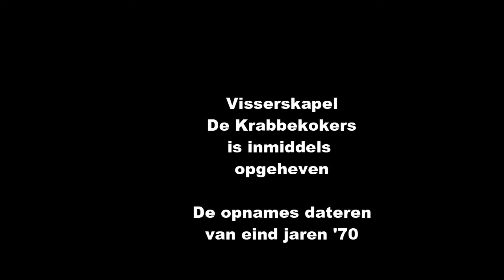003 De Krabbekokers Ensheim